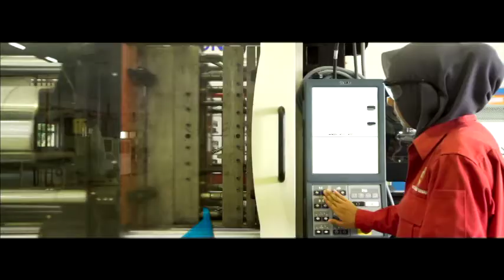Video Kuiz Siri 2 (1)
Kuiz e-Ekspo TVET@KPLB